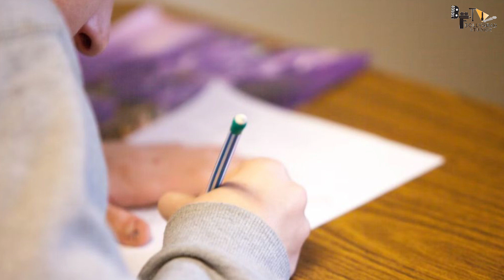Jawan | 34 Interesting Facts | Nayantara | Sahrukh Khan | Prakash Raj | Sunil Grover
Jawan
Thumbnail:- क्या ज़िंदा हैं Jawan?

QUESTIONS:-
1)Kon hai Rahul Vardhan?
2)kaha se shuru hui jawan ki kahani?
3)kaha hai Rahul ka pura pariwaar?

Characters:-
Chandrashekhar:- Amitabh Bachchan
Vijay:- Ajay devagan
Raj Vardhan:- Shah Rukh Khan
Don Iyengar:- Vijay Sethupati

Content:-
Jawan director Atlee kumar dwara nirdeshit Shahrukh Khan ki upcoming film hai, Jisme actress Nayanthara mukhya bhumika me nazar aane waali hai. Wahi iss film ki kahani ki baat kare toh iski shuruat chennai se hoti hai. ji haa! Toh Chaliye jaante hai Jawan ki iss kahani me aakhir kya chupa hai.

"Vijay tum samajh nahi rahe ho! poore do mahine beet chuke hai aur abhi tak Don Iyengar yani Vijay Sethupati
ke murder ka rahasya saamne nahi aaya hai! Shaayad tumhe pata nahi, par lyengar ko humare desh ki khufia jaankari thi, jo agar kisi baahari ko pata chal jaaye, toh humare desh ki suraksha khatre me aa sakti hai!" Raw ke director Dr. Chandrashekhar yani Amitabh Bachchan ne yeh sab agent Vijay yani Ajay Devagan se kaha. "Sir hum ab aage kya karenge? Iyengar ka kya hua kisi ko nahi pata. yaha tak ki uski maut hui bhi hai ya nahi yeh bhi kehna mushkil hai. Kyunki kisi ne bhi uski dead body ko nahi dekha hai", Agent Vijay kaafi soch vichaar kar apne senior se kehta hai.
"I know Vijay aur yahi mera sab se bada darr hai. kyunki agar Iyengar sach me mar gaya hai, toh use maarne wala jarur hi lyengar se taakatwar raha hoga, jiski kahi naa kahi humare desh se dushmani hogi. Wahi agar woh zinda hai, to woh kabhi bhi humare desh ko khatre me daalne ki taakat rakhta hai!” Dr. Chandrashekhar kaafi gambhir hokar vijay se kehte hai. Chandrashekhar ki inn baaton pe Vijay sawaal karta hai, "Toh sir ab hume kya karna chahiye?" Chandrashekhar thoda sochta hai. phir kehta hai, ki "hume iss case ki complete details haasil karne ke liye kisi aise shakhs ki talaash karni hogi, jo roop badalne me maahir ho. Ab sochna yeh hai ki, aakhir woh hume milega kaha?” Chandrashekar ki inn baaton se Raw ki shaant kufia headquarter gunj jaati hai.
Wahi Iss charcha ke baad Chandrashekhar vijay ko ek task allot karte hai, jisme use ek aise insaan ki taalash karni hai, jo roop badalne me maahir ho. par Vijay ne Raw me maujood sabhi agents ki jaankaari जूटा li hai, halanki koi bhi agent roop badalne me utna tej nahi hai, jitni ki iss case ko jaruart thi. Wahi ek din Vijay apne ghar ki oor jaa raha tha, ki tabhi use raaste me ek shakhs dikhayi deta hai, jo apne assistant ko gunde banne ki training de raha tha. Vijay apni gaadi ko ek taraf park karta hai aur sadak ke uss paar chal rahe tamaashe ko gaur se dekhne lagta hai. Vijay ko aisa karte kareeb aadha ghanta guzarta hai,  jisme uss shakhs ne kayi tarh se apne भेस ko aise badla, ki saamne waale ko uski asli identity pe hi shak hone laga. Apne assistant ko train kar raha woh shakhs Vijay ki nazar me aa jaata hai. Vijay seedha apni gaadi ko ghuma kar uss shakhs ke paas rokta hai. Vijay aisa kar uss shakhs ko apne paas bulata hai. "Kya hua kya chahiye tumhe?" Woh aadmi vijay se kehta hai.
"Mujhe aapse akele me kuch baat karni hai". vijay ki baaton ko sun ke woh shakhs apne assistant ko waapas apne theatre me bhej deta hai, jo bus thodi doori pe hi stith tha. Vijay ko uss aadmi se baat karne pe pata chalta hai ki, uss aadmi ka naam, Raj Vardhan Thakur yani Shahrukh Khan hai aur woh peshe se senior theatre artist hai, jo roop badalne me kaafi jyada maahir hai. Vijay use dekh samjh jaata hai ki, Raj hi ab uski jarurat ko poora karne  ka khel ho. Chandrashekhar Raj ko dekh ke ek muskaan chodte hai. Iske baad Chandrashekhar Raj Vardhan ko poori baat batate hai, jise sun kar Raj ke hosh udd jaate hai. Asal me Chandrashekhar Raj ko Raw me ek agent banana chah rahe the taaki woh uska istemaal Don iyengar ke murder case me kar sake. halanki Raj Vardhan aisa karne se mana kar deta hai! kyunki Raj ko aise kisi kaam ka hissa hi nahi banna hai. Chandrashekhar Raj ki baaton ko sun ke apne pocket se gun nikaal kar Raj pe point kar dete hai aur yeh dhamki dete hai, ki "Tumhare paas sirf do raaste hai, ya toh humari madad kar ek agent ban jaao, ya phir mar jaao, kyunki tum ab Raw aur humara saara raaz jaante ho,
To be continued... Part-1

Anchor-Anushka Tyagi
Writer- Khyati

Discription:- Jawan is an upcoming Indian Hindi action thriller film written and directed by Atlee. It stars Shah Rukh Khan in a dual role along with Vijay Sethupathi and Nayanthara. The film's music is composed by Anirudh Ravichander.